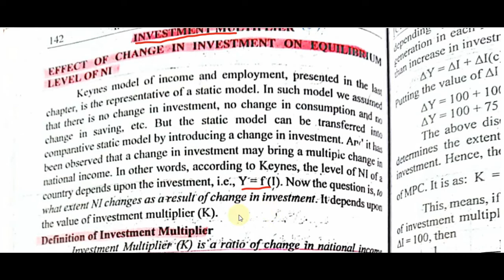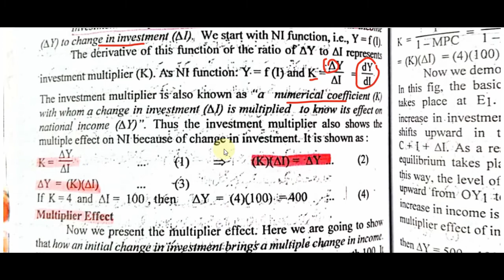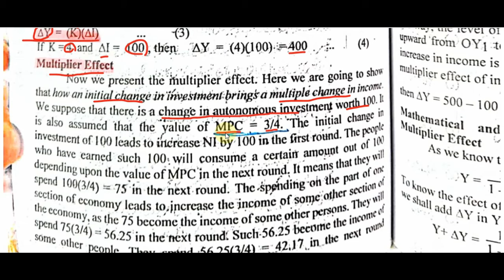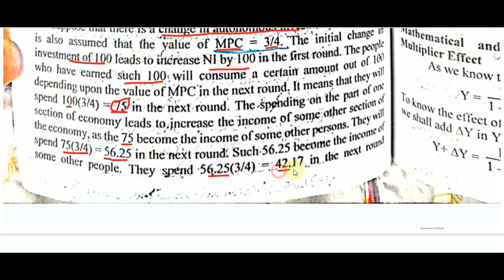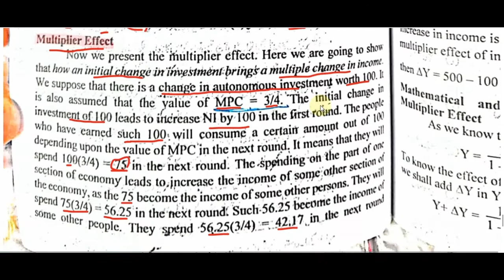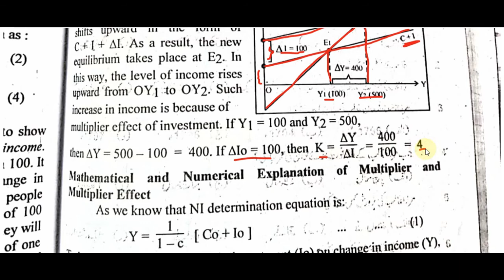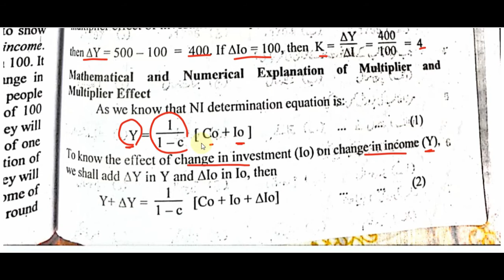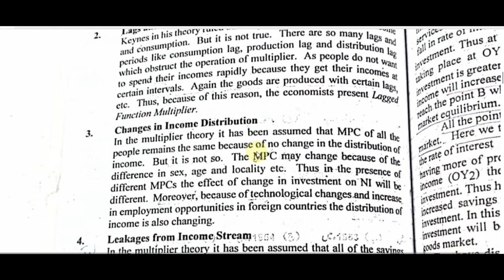Multiplier effect (4th Semester)